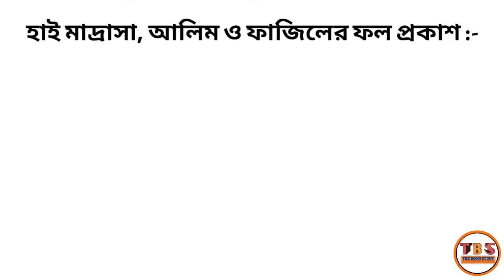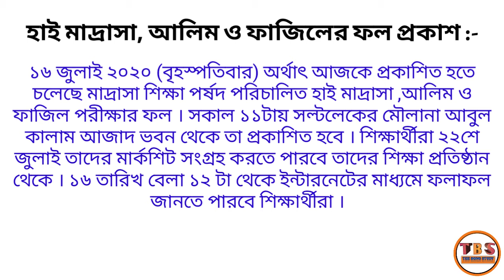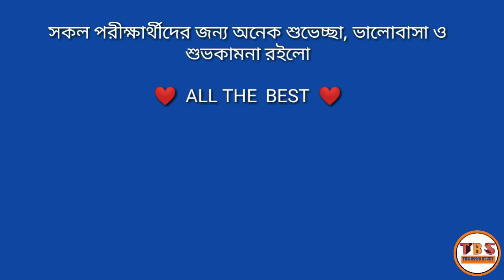মাদ্রাসা রেজাল্ট 2020 {Madrasha board results 2020} High madrasah, Alim & Fajil results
মাদ্রাসা রেজাল্ট 2020 /
{Madrasha board results 2020} High madrasah, Alim & Fajil results